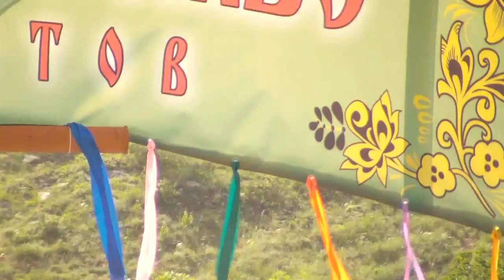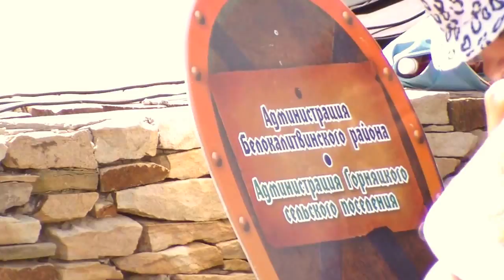Игра на редких музыкальных инструментах. "Каяльские чтения" 2014 год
Чем дольше я играю и занимаюсь изучением древних инструментов, тем шире я понимаю мудрость и безграничность их природы происхождения. Наши предки знали их магические свойства и не даром сохранили, и передали их нам. Наша задача передать это нашим детям и внукам. Я ищу единомышленников кому это интересно!
Звучат: Окарина, варган, индейская флейта (ля минор), диджериду+варган, индейская флейта (до мажор)
Буду благодарен за любой вклад!